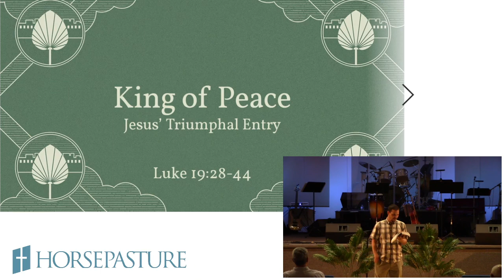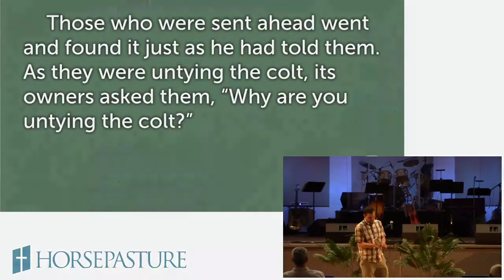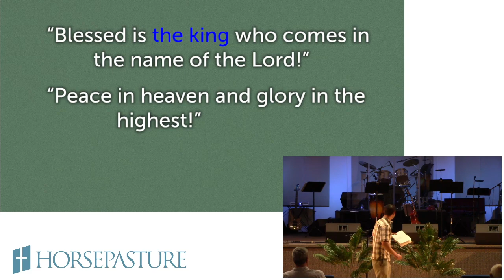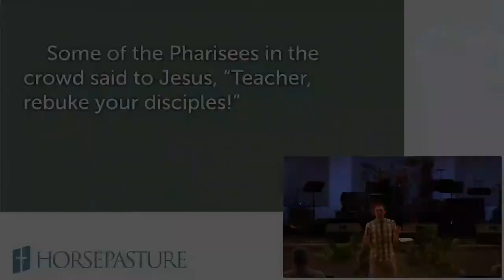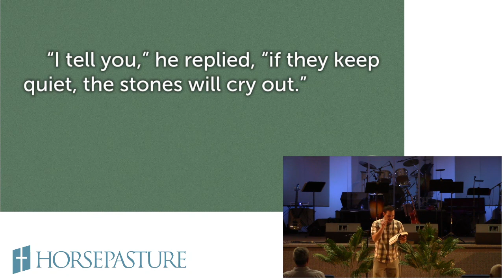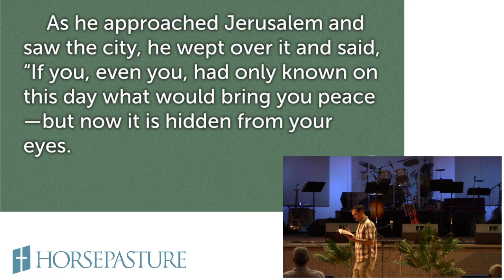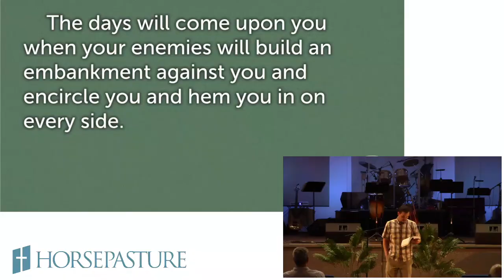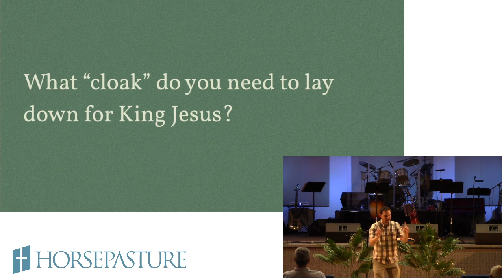King of Peace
Jesus' Triumphal Entry
Luke 19:28-44